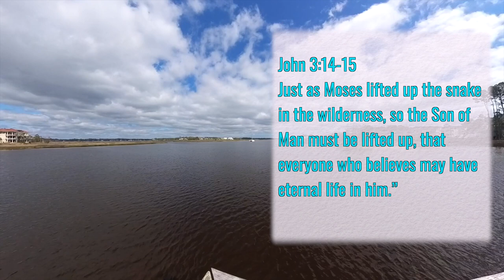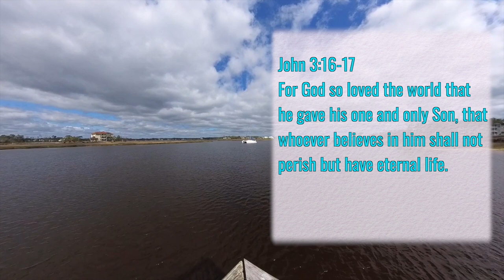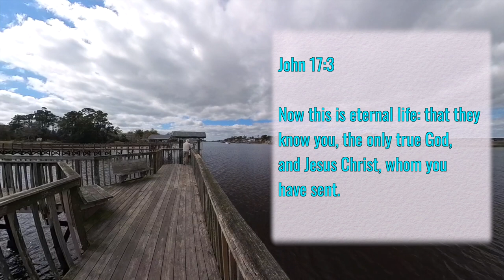Unfailing Love-4th Sunday in Lent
This week our background footage is from the Oak Island Wildlife Center along the ICW.

4th Sunday in Lent
Song: Rescue the Perishing
Instruments: Ovation Celebrity Koa D47 Acoustic-Electric Guitar